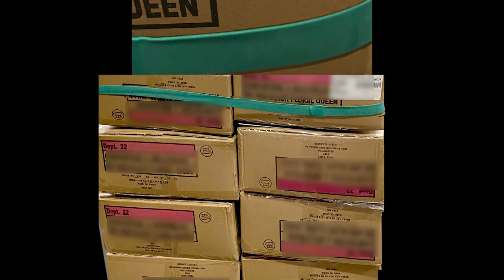Alternative to Shrink Wrapping Pallets | Reusable Pallet Bands - Save Time & Money Logistics Hack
Using a pallet band (as in a giant rubber band type strap for securing loads on pallets) in place of shrink wrap is both a sustainable and reusable alternative to costly shrink wrap or stretch wrap.  In this logistics example, a pallet band is found to be superior to wrapping pallets for storage in a warehouse or distribution center.

The cost savings in this  distribution center comes in two forms.  First, the material costs where shrink wrap can sometimes reach prices of over $30 per role.  The rolls in this example are 2000' stretch wrap rolls so wrapping a 48" 40" pallet at least 6 times around is a total lenght of 176" x 6 = 1056" or 88'
The second and more signficant savings comes wit reduce labor costs.  Several experiments with using shrink wrap averaged at 2.5 minutes labor per pallet.  with the pallet rubber bands, this time was under 30 seconds.  Meaning that at this particular logistics facility, the labor savings for one month was close to 500 hours (average labor rate of $17/hr = $8,500 in one month).

Costs for bands varied but for this analysis, we found several options for the large bands in bulk for no more than $2 per band.  The break even in this example was after about 30 days with an inital investment of 21,000 bands + hardware

🔥 where you can find small quanities at low prices for full size pallet bands:🔥
Adviditi Red Bands on Amazon
Shorter bands for small pallets (first usefd as "Moving Bands")

The best Microsoft Office Link for purchasing apps for personal or business

we help you get your time back with digital solutions and SaaS products.  Build a beautiful website and grow your online presence.
2021.  Signup for free and start building your online presence.  No strings Attached. This month, members get the Ultimate Email Marketing Guide, 100% free no strings attached. Level up your small business marketing and email

👉Visit SiteLead.net for more:
⚙️How to make a membership site
⚙️SEO tips
⚙️ Optimization

🔥🔥🔥 Build Your Online Presence 🔥🔥🔥

* Demo brand launch on Amazon with Facebook ads to Wordpress -

All opinions expressed in this video and content are my own, I was not paid to make this video.